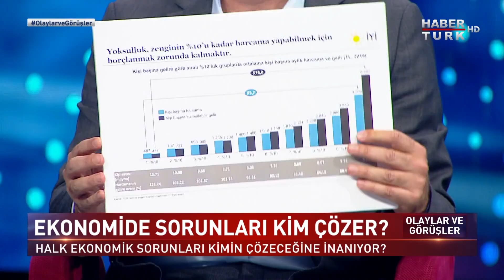Cumhurbaşkanlığı sistemine karşı cephe genişliyor mu? | Olaylar ve Görüşler - 9 Ekim 2021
Olaylar ve Görüşler bu hafta partilerin ekonomi politikalarını ve güncel siyaseti konuşuyor.

Kamuoyu araştırmalarına göre seçmen eğilimlerinin en önemli belirleyicisi ekonomik veriler. Peki hangi parti, hangi çözümü öneriyor?

Muhalefet seçmeni ikna edecek bir ekonomik model ortaya koyabilecek mi?

İktidarın açtığı kooperatif marketleri ve fahiş fiyat denetimleri enflasyonun ateşini söndürür mü?

Sistem çalışması için bir araya gelen 6 parti ittifak şemsiyesinde de bir araya gelecek mi?

Serap Belet ve Muharrem Sarıkaya soruyor; İYİ Parti Kalkınma Politikaları Başkanı Prof. Dr. Ümit Özlale, BBP Genel Başkan Yardımcısı Ahmet Yelis, CHP Genel Başkan Yardımcısı Gülizar Biçer Karaca, Dragoman Strateji Başkanı Onur Erim ve Haberturk Yorumcusu Nasuhi Güngör yanıtlıyor.